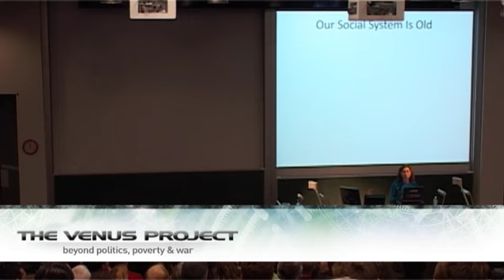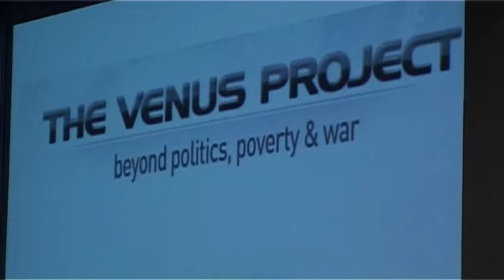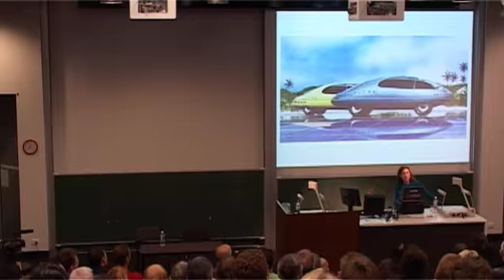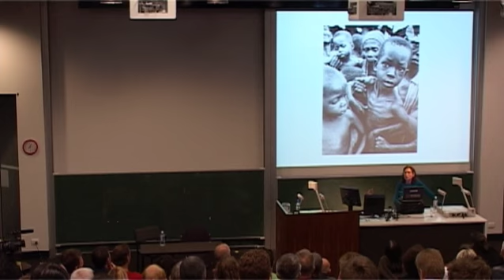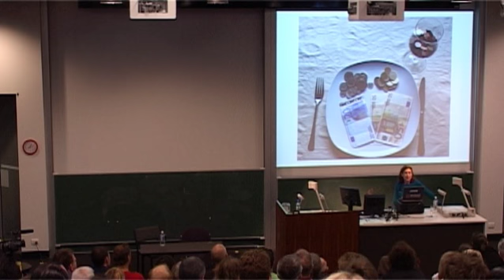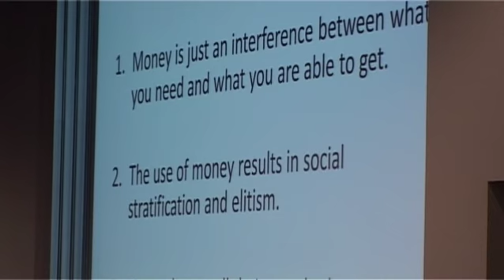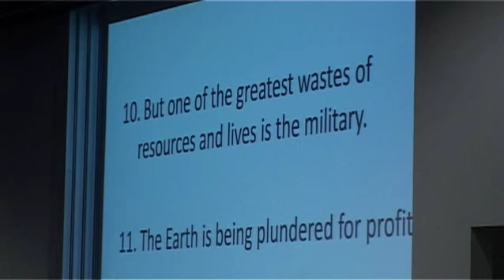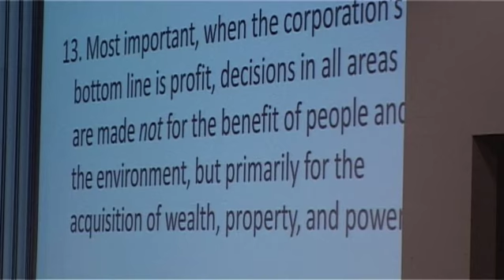The Venus Project - Brisbane 2010 Part 1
A presentation from The Venus Project in Brisbane, Australia!

Part 1 presented by Roxanne Meadows